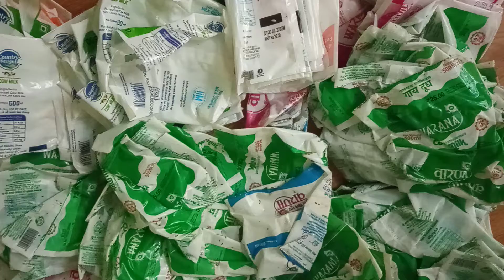Milk pouch for recycling second time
My second time achivement